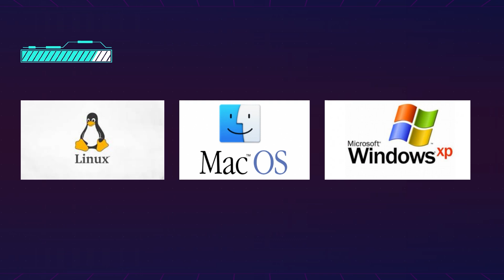Pengenalan Komputer Untuk Pemula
Dalam video ini, kita akan membahas dasar-dasar sistem komputer, mulai dari perangkat lunak hingga perangkat keras. Kita akan membahas komponen yang berbeda dari sistem komputer, dan bagaimana mereka bekerja sama untuk membuat antarmuka pengguna.

Jika Anda seorang pemula dalam sistem komputer, video ini cocok untuk Anda! Di akhir video ini, Anda akan memiliki pemahaman yang lebih baik tentang cara kerja komputer, dan dapat mulai menggunakannya untuk tugas sehari-hari Anda.